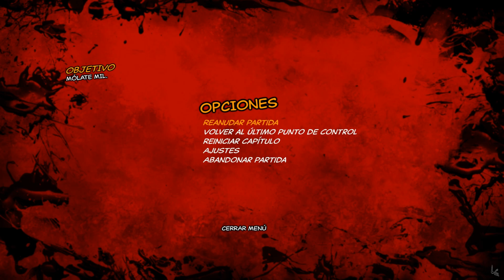DeadPool | Capitulo 5: El chorra en la torre de Siniestro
-Creador: MaNu-MC (Lauxer - Lauxergame)
-Producida por: Desterrados GamePlay
-Juegos: DeadPool
-Capitulo 5: El chorra en la torre de Siniestro
Peticiones:
1-Si vais a poner mensajes para insultar o pelearse os lo ahorrais.
2-No hacer copias de este video sin el permiso del autor.
3-Disfrutad del video.